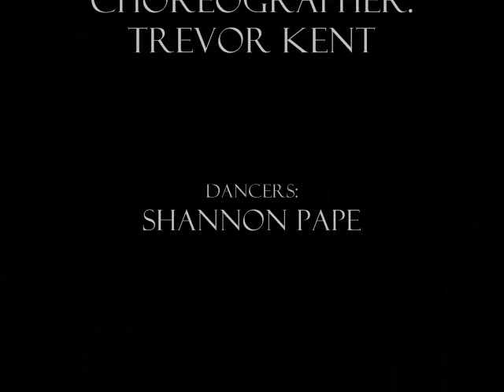"Like A Drum (Beat It)" - Lauriana Mae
Choreography Demo